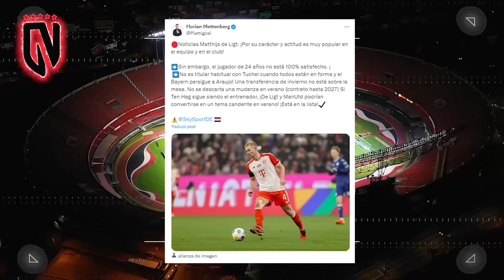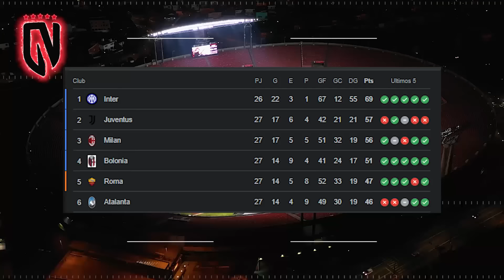¡ADIÓS PEDRI Y FRENKIE! 😭| LA PEOR FALLA de HAALAND 😳 pero… | REVELAN GESTO oculto de BELLINGHAM😱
Malas noticias con Pedri y Frenkie en Barcelona.

Increíble falla de Haaland.

¿Qué pasó con Bellingham después del partido?